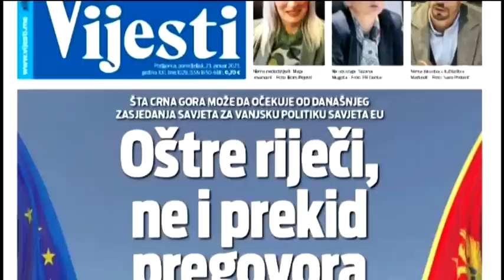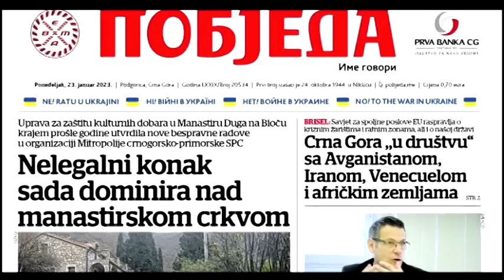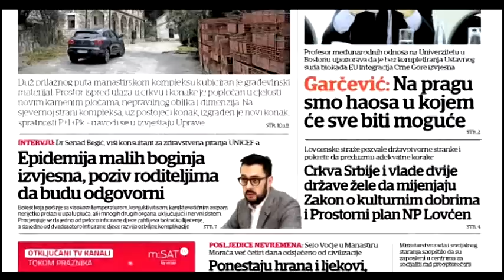BOJE JUTRA - PREGLED ŠTAMPE SA ALEKSANDROM DRAGIĆEVIĆEM | Vijesti online